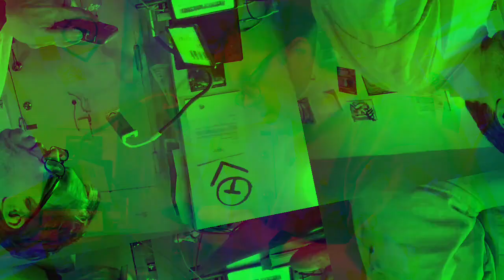[EPILEPSY WARNING] Movie 23 01 07 19h17m48s *Photosensitivity Warning*